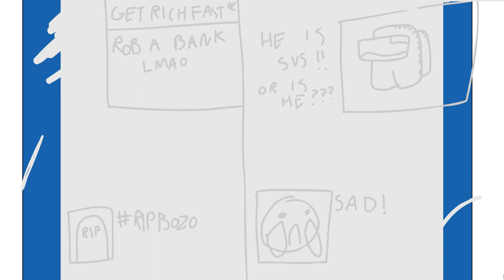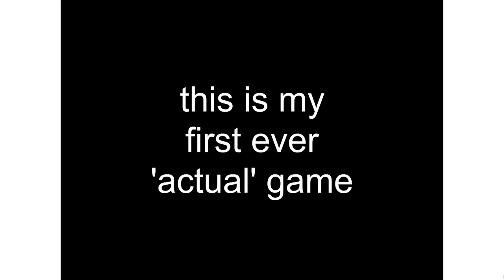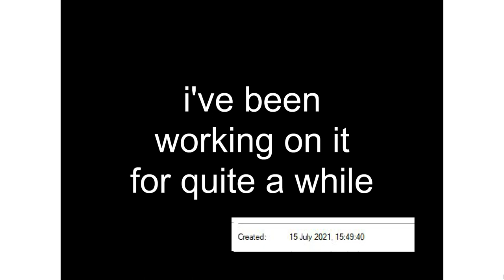NoCaps Robs A Bank (Flash) - All Fails and Ending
This is every fail in the game and the ending.

The particular version of the game that I am playing is the one on Newgrounds developed by the creator NoCaps, and can be viewed natively on your browser This is also where the thumbnail for this video comes from as well.
You can also find the game archived over on BlueMaxima's Flashpoint, which is where I recorded this game from. It's a project dedicated to archiving as many web-based applications and games as possible that are unavailable to play otherwise. The link to that can be found